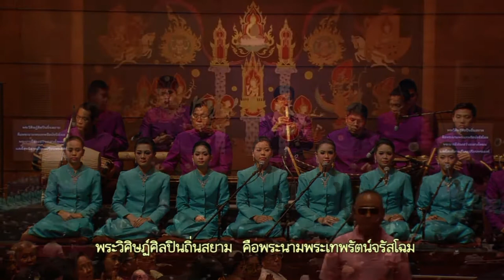บทร้องเฉลิมพระเกียรติ : โขนพรหมาศ58